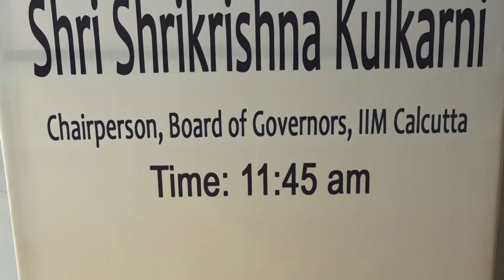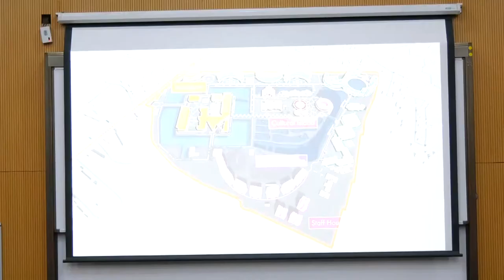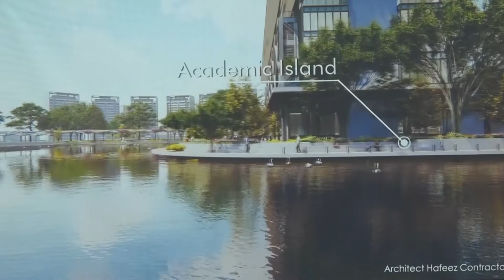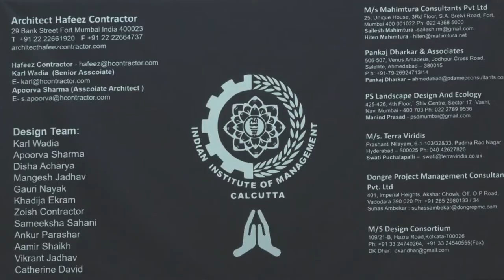Chairperson's interaction with PGP 22nd Batch Alumni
Shri Shrikrishna Kulkarni, Chairperson, Board of Governors, IIM Calcutta interacting with PGP 22nd Batch Alumni at IIM Calcutta